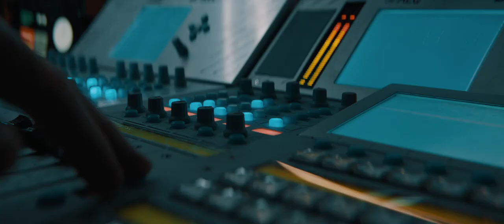FEEDBACK - Official Movie Trailer (2019)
FEEDBACK  MOVIE TRAILER in HD

A radio star experiences the worst night of his life when stalkers assault the radio station where he's working.

FEEDBACK MOVIE was in theaters 1 March 2019 (Spain)